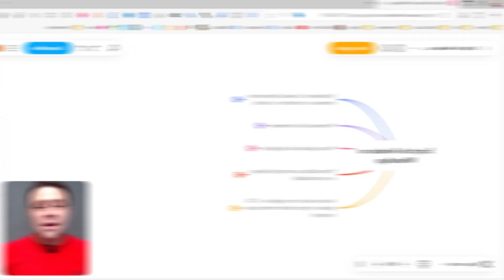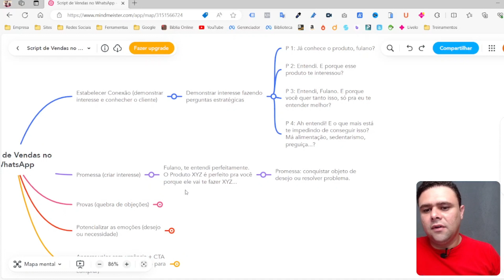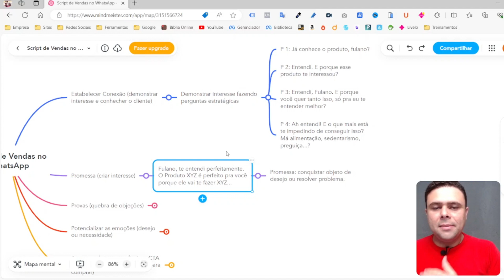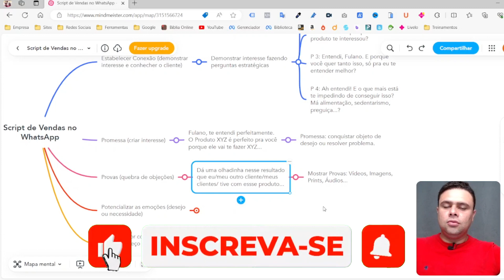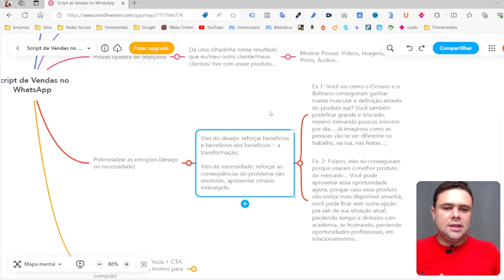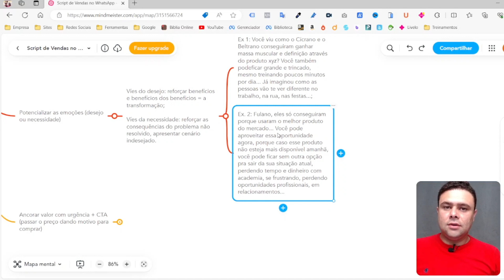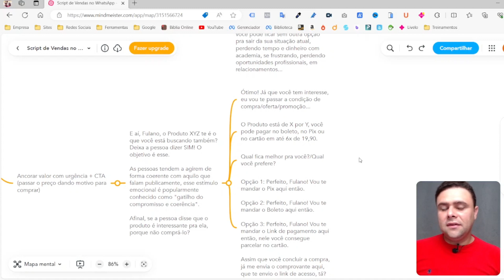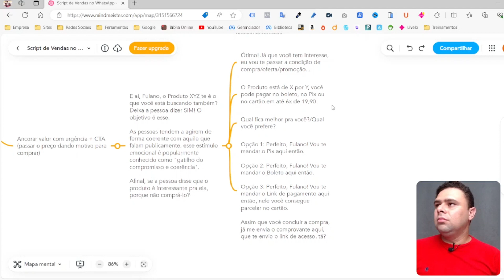Como Vender Pelo WhatsApp (Script Passo a Passo)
Como Vender Pelo WhatsApp

Nesse vídeo, eu compartilho o roteiro passo a passo, desde o que você deve perguntar, falar e o que fazer para guiar o seu cliente até a compra...

Abraço,
Leandro Gomes!